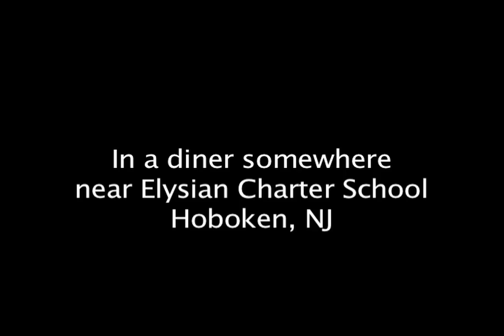I Fell in Love With Broccoli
Broken hearts, rotten teeth, empty wallets and purple pimples- these were just some of the leftovers from our failed relationships with the likes of Snickers and Coca Cola.  Sad, lonely and caught in the grip of sugar-rush-induced mood swings, we bravely kept looking for love, and found it in the most unlikely of places.  The creators of the hit song, Who Put that Burger on Your Plate are back again with a new song called I Fell in Love With Broccoli. This Doo-Wop inspired love song encourages kids to make healthy food choices and resist the short-term sugar rush for the long-term love of vegetables.  This delicious song is best served with a side of cheese.